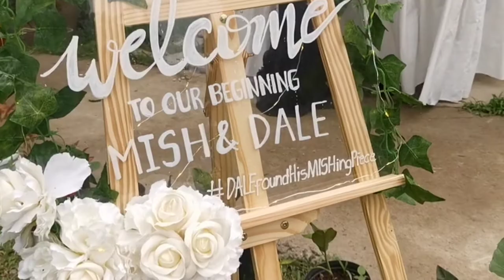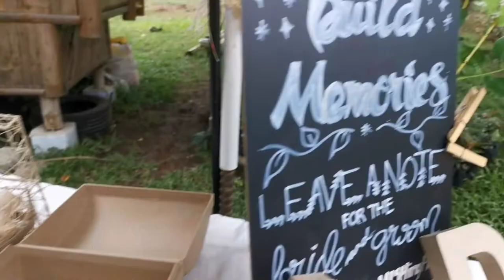Dale & Mish Wedding Vlog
Mish and Dale's Wedding in Cavite, Philippines.
Outdoor wedding ceremony decor idea - wedding arch with branches, greenery + dried flowers.

EVENT PLACE: Atanacios Farm Resort
CATERING: California catering Bacoor branch
HMUA: Makeup by Jamie Gregorio
SOUNDS&LIGHTS: Baxstudio
Florist: Jobert Flower Arrangement
Photographer: Jernest Visuals
Videographer: SOnji studios
Cake: Xerah's Sweet Dreams
Grazing table: Lady Marz
Wedding Host : (Me) Weljun Lencio